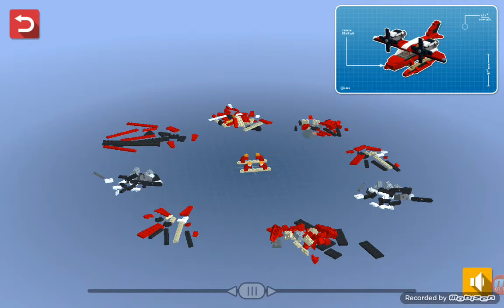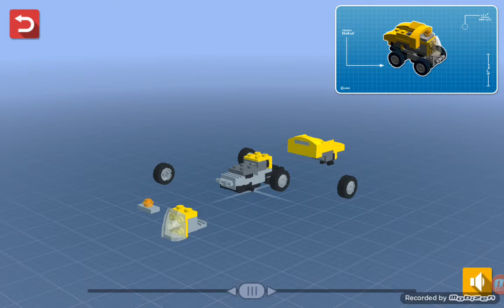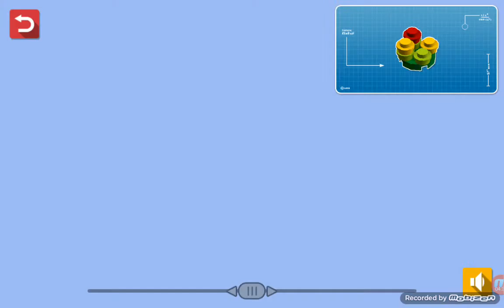Lets play Lego creator Islands #5